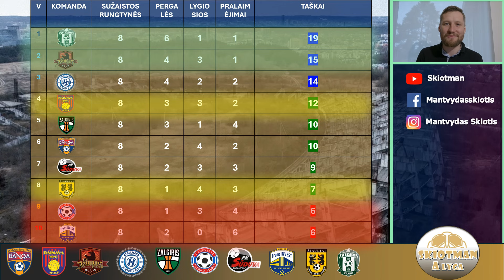Skiotman Alyga 8 turas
Apžvelgsime 8 turo rungtynes, kaip pavyko spėlionės. Įžanga į 9 turą ir bus uždarytas pirmasis ratas. visos komandos bus sužaidusios tarpusavyje vieną kartą. Artėjanti lyderių dvikova. Ir kaip visada dirbtinio intelekto pagalba kurti paveiksliukai jūsų vertinimui.